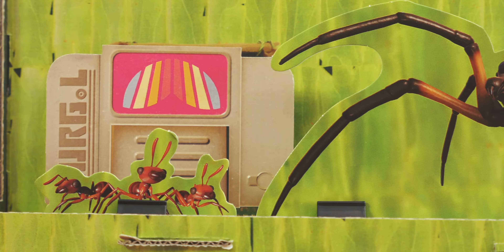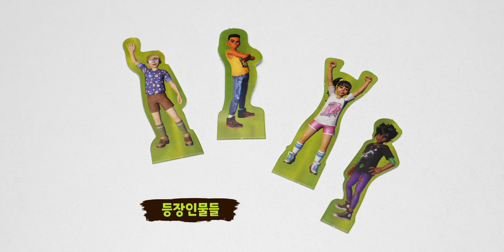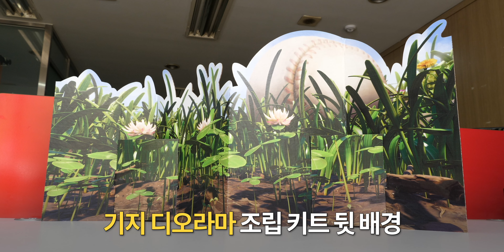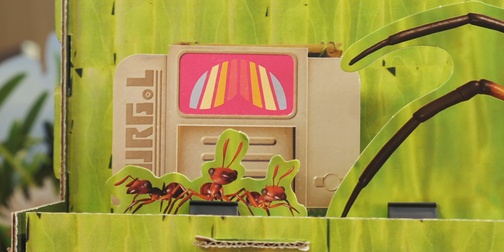아이들의 눈물나는 뒷마당 생존기, 그라운디드 커스텀 키트 언박싱 및 조립기(?)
아이들의 뒷마당 생존기! 그라운디드 저도 최근에 즐겨봤는데, 생각보다 쫄깃한 생존 게임이더군요. 곤충들이 꽤 무섭긴 했지만...여하튼 엑스박스 코리아 측에서 재미있는 제품을 선물로 보내주셨습니다. 받은 지는 꽤 됐는데.. 촬영 및 편집이 늦어졌네요. 포르자 호라이즌 키트도 그렇고 MS는 한정판 키트를 재미있게 잘 만드는 것 같습니다.

시중에 판매되는 제품은 아니기에 가볍게 한번 보고 가셨으면 좋겠고요. 여유 되시면 그라운디드 한번 즐겨보셔도 좋을 것 같습니다.

◆ 본 영상의 제품은 엑스박스 코리아로부터 선물 받았습니다.